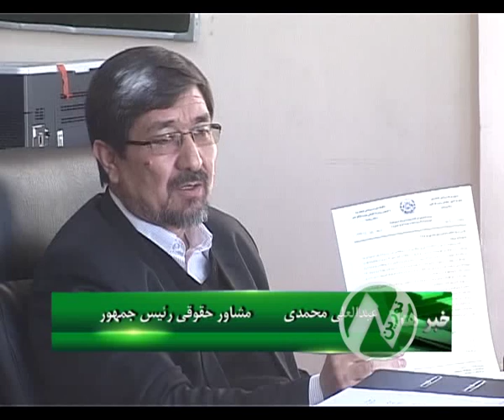وظیفه عبدالعلی محمدی مشاور حقوقی رئیس جمهور به حالت تعلیق درآمدnoorintv